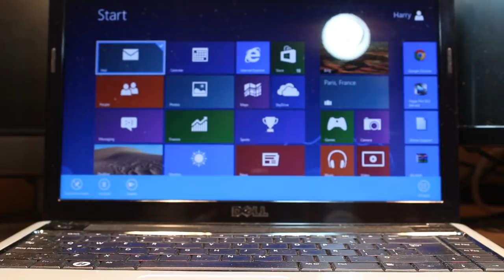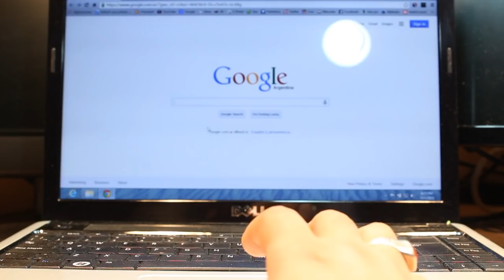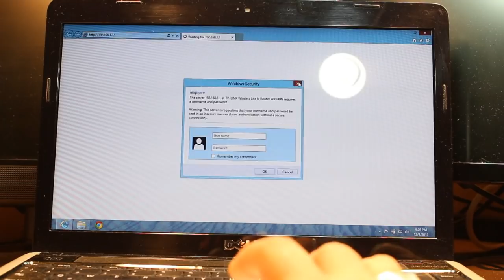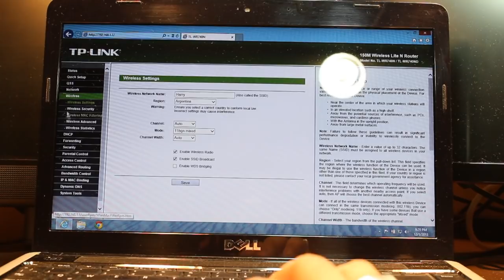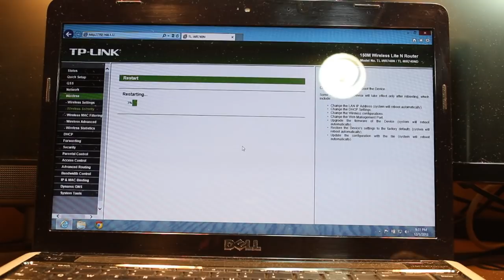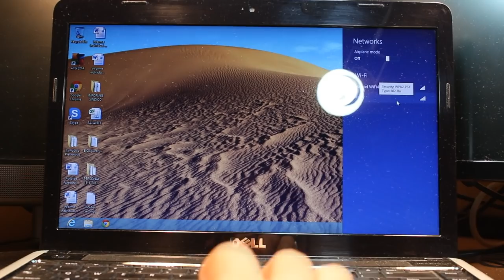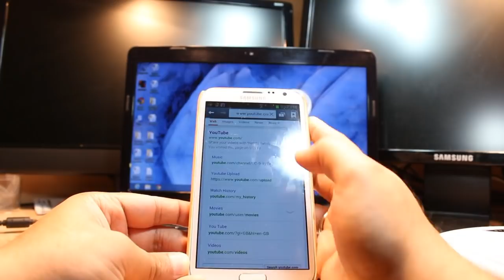TP Link TL WR740N Router Manually setup and configuration